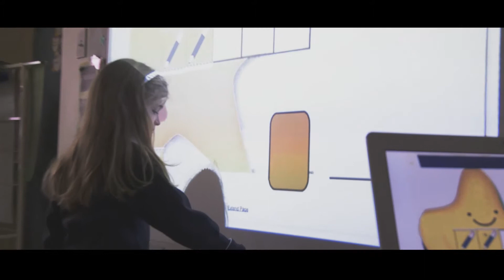queen final final